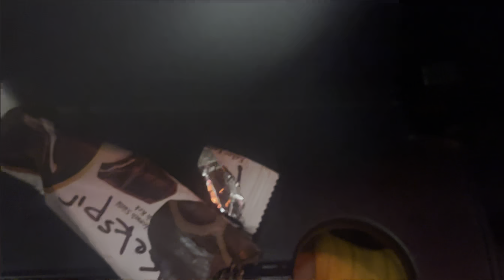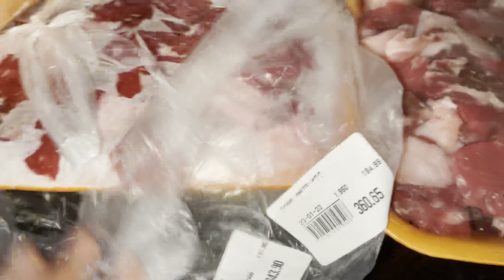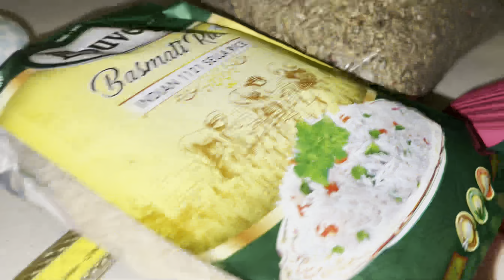ليش تركت البيت وشو سباب عفت زوجي ولدين واخذت معي ولدين